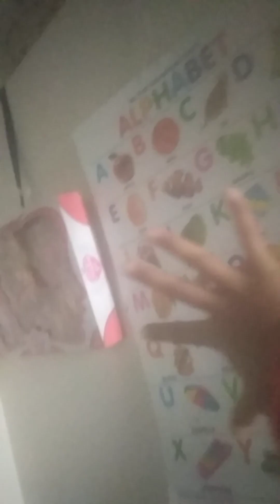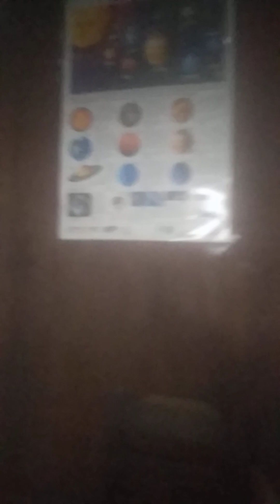Rainy day vlog🌧️🌧️☔☔